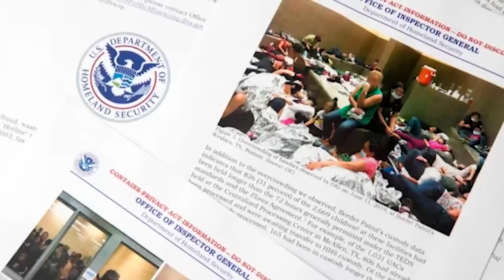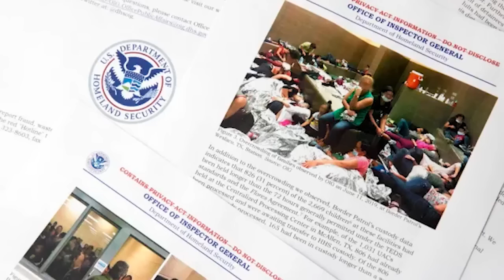Migrantes detenidos en precarias condiciones suplican ayuda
Este martes se difundieron imágenes de cientos de migrantes en las instalaciones del sur de Texas en las que son detenidos y procesados adultos y niños que cruzaron la frontera desde México.

Las condiciones extremas de las instalaciones en las que inspectores del gobierno federal difundieron las perturbadoras imágenes, en las que celdas diseñadas para detener a 41 personas, alojan más de 80 migrantes, son detenidos por más tiempo del que impone la ley.